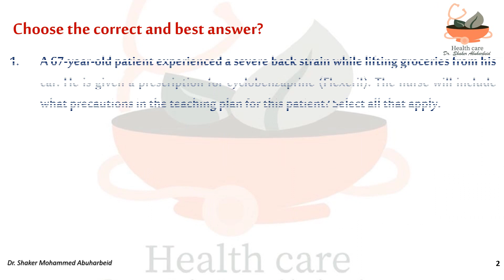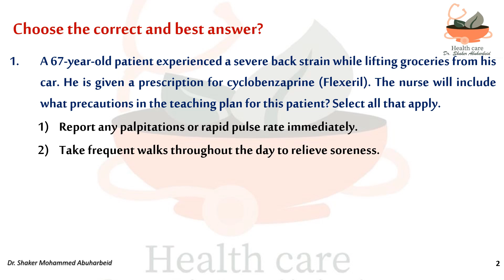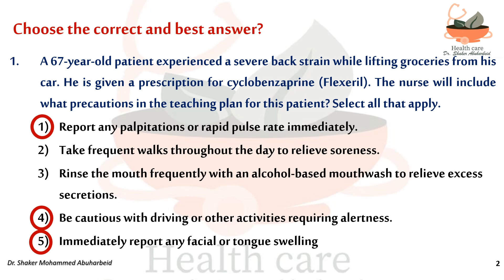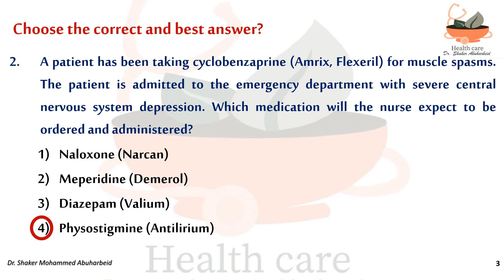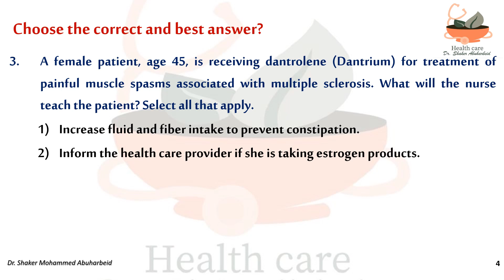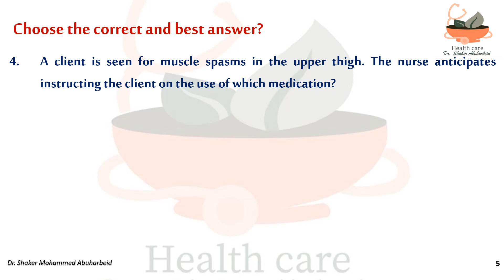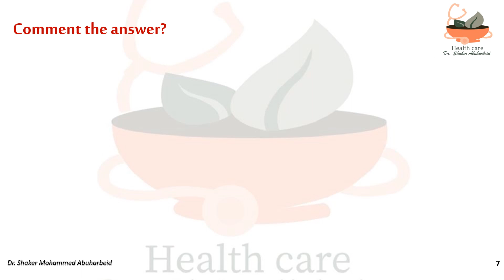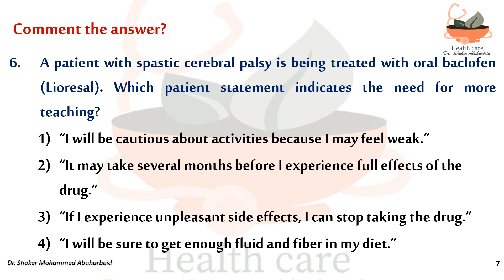MCQS- Pharmacotherapy of Muscle Spasms and Spasticity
Click on the following links to view all of the MCQS-videos on the channel for various pharmacological subjects.

Muscle relaxants
Muscle spasm
# Spasticity